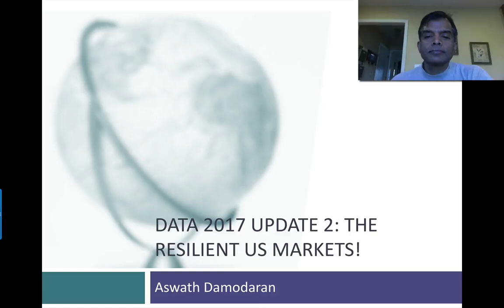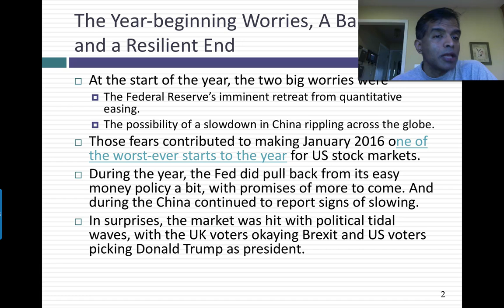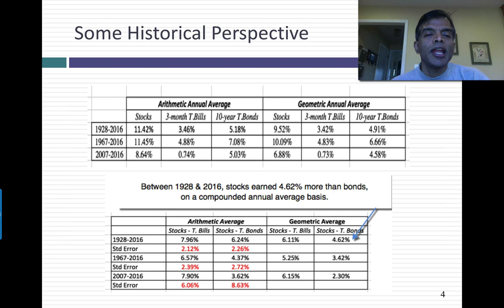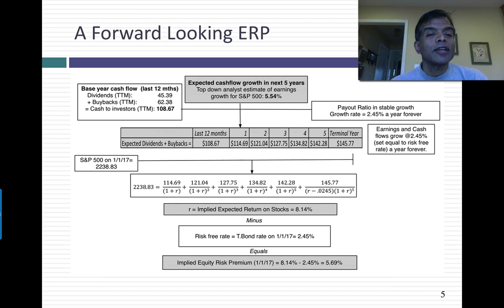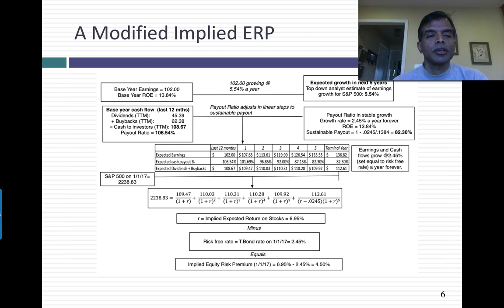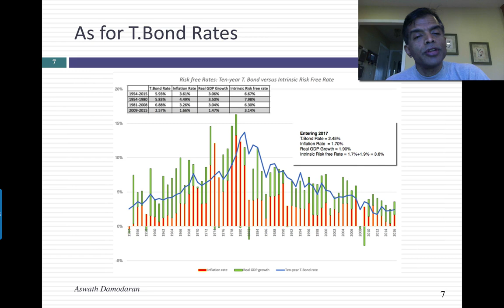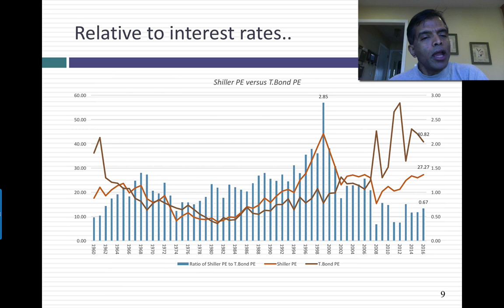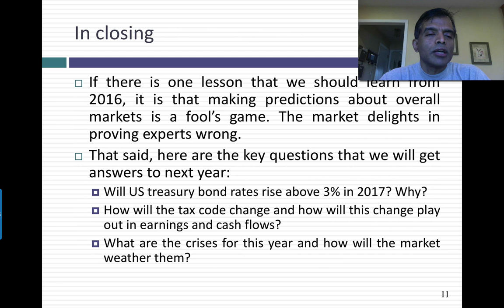Data 2017 Update 2: The US Markets in 2016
If there is a word to describe US markets in 2016, it is that they were resilient. Not only did they weather the concerns about the Fed raising rates and slowing growth in China but they bounced back from the political surprises of Brexit and the US election. In this session, I take a look back at 2016 and at where stocks and bonds stand, entering 2017.
Blog Post: